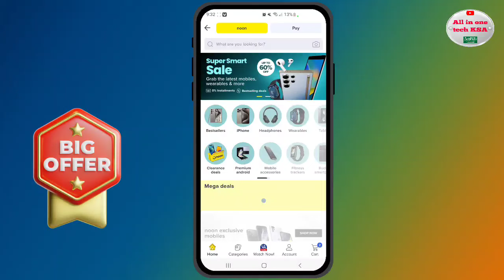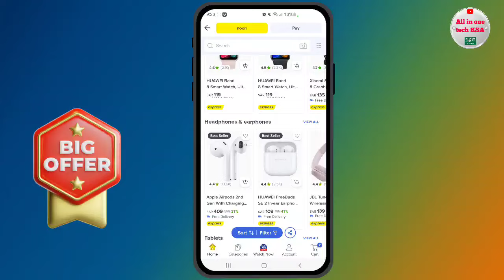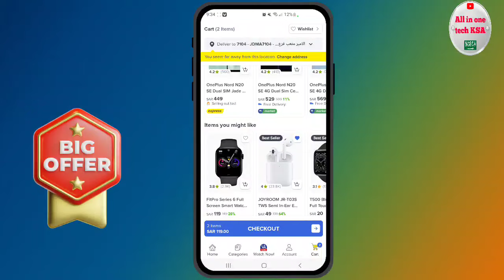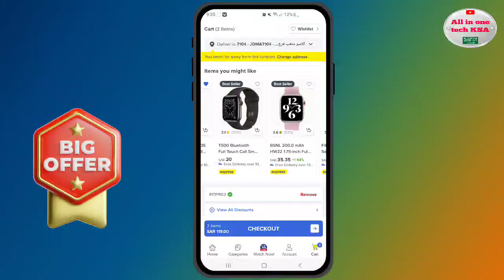Big Offer Today Saudi Arabia | Buy 1 Get 1 Free Offer | 60% Discount Offer From Noon App| Saudi News